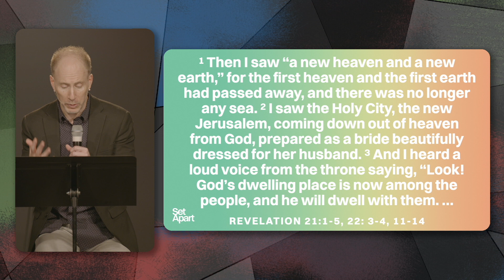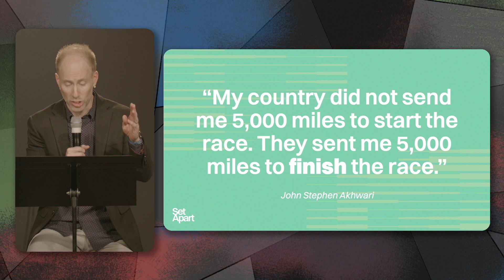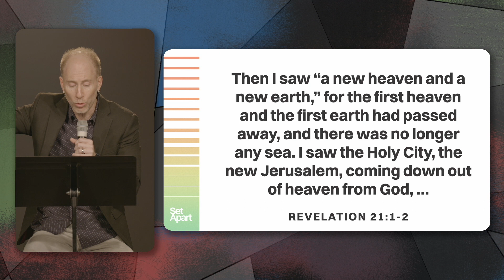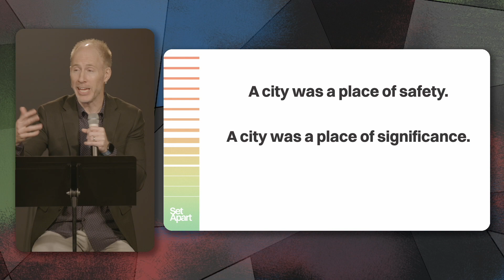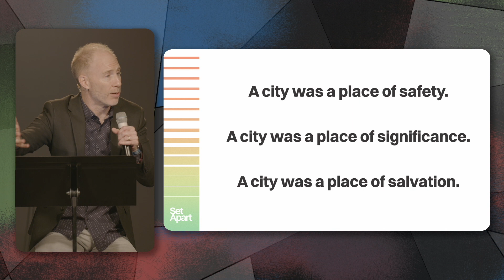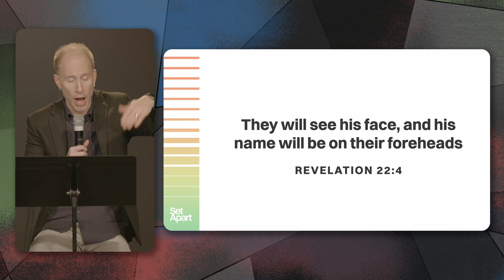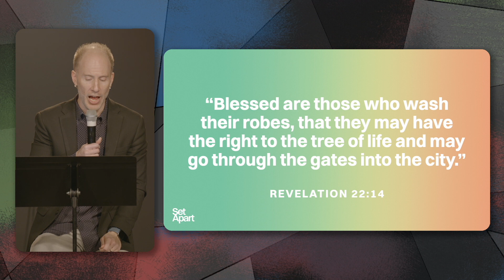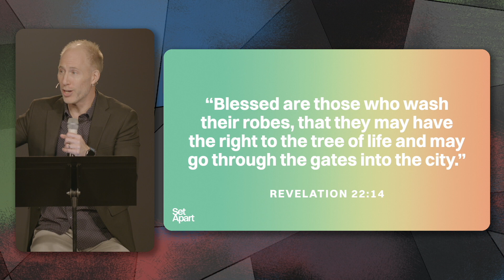Set Apart | 03 Holiness Completed :: Pastor Morgan Stephens